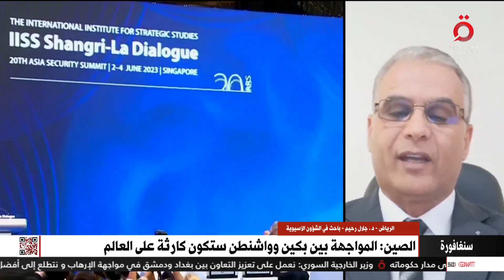د. جلال رحيم باحث في الشؤون الآسيوية: الصراع بين الصين وأمريكا قد يتحول في لحظة إلى حرب شاملة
4/6/2023